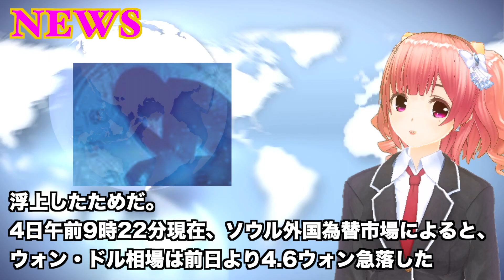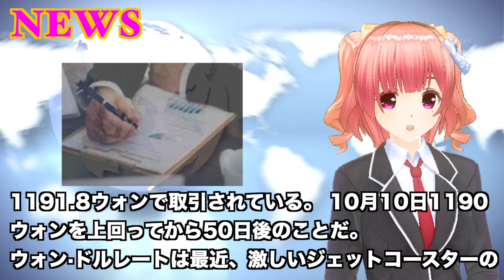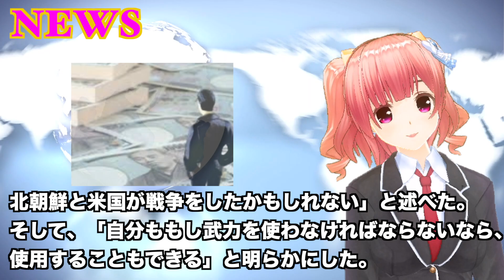絶体絶命の大ピンチ！！ウォンドル相場が急落！？国を支える柱が続々といなくなってしまう。。【韓国 最新ニュース】